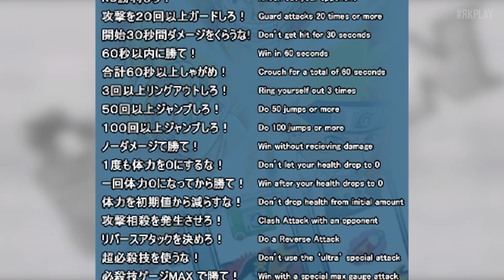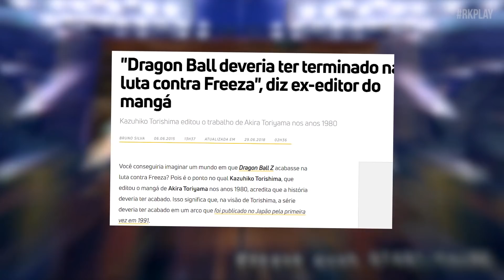Smash Bros de Naruto vs GOKU ONE PIECE | Battle Stadium DON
Battle stadium don é um Smash bros de dragon ball , one PIECE e naruto , e até hoje é lembrado por ser um jogo incrível que marcou a geração do PlayStation 2

PLAYLIST HISTORIA DOS JOGOS

Battle Stadium D.O.N é um jogo de luta japonês para o GameCube e Playstation 2 possuindo personagens de séries de anime e mangá populares como Dragon Ball Z, One Piece e Naruto, consequentemente constituindo um D.O.N.

Semelhante à série Super Smash Bros., os jogadores são situados em um estágio móvel ou estático. A partir do Poder da Rocha, os estágios possuem um determinado nível de interatividade. Os jogadores então devem lutar contra os seus oponentes. Diferentemente de outros jogos de luta, D.O.N utiliza indicadores de vida combinados, ou seja, diminuir o indicador de vida de um jogador causará o aumento do indicador de vida de outros jogadores. Assim, para um jogador poder vencer uma luta, ele deve fazer o seu próprio indicador de vida preencher toda a barra. Devido a tal fato, uma luta pode potencialmente durar indefinidamente caso um tempo limite não seja estabelecido. Também há técnicas no jogo que podem ser retiradas (como o Kamehameha para o Goku e a Técnica de Invocação para o Naruto) e supers que podem transformar os personagens (como o Rasengan de Naruto tornando-o na Raposa de Nove-Caudas e a Genki Dama de Goku tornando-o em Super Saiyajin). Além disso, alguns personagens induzem uma transformação temporária durante a batalha (como o Sharingan de Sasuke e o Gear Second de Luffy).

Missões
O modo singular propicia ao jogador uma luta por cinco, dois ou três rounds, os quais possuem missões com objetivos selecionados aleatoriamente. No entanto, dependendo da dificuldade escolhida pelo jogador, diferentes quantidades de missões são fornecidas, sendo as mais fáceis dedicadas aos níveis de dificuldade menores e as mais complicadas para os níveis de dificuldades maiores. A execução dos objetivos das missões recompensa o jogador com moedas que podem ser utilizadas num caça-níqueis disponível ao completar as lutas. O caça-níqueis é o meio pelo qual o que os desbloqueáveis são obtidos. Há também itens que podem ser comprados para ajudar os personagens em batalha.

Son Gokū [Super Saiyajin] (Genki Dama; Super Genki Dama)
Gohan Adolescente [Super Saiyajin] (Super Kamehameha)
Piccolo (Makūhōidan)
Trunks do Futuro [Super Saiyajin] (Shainingu Sōdo Atakku)
Vegeta [Super Saiyajin] (Resplendor Final)
Freeza (Esfera da Morte)
Cell (Super Kamehameha)
Majin Boo (Raio de Chocolate)

One Piece
Moneky D. Luffy [Gear Second](Gomu Gomu no Hanabi/Fogos de Artíficio de Borracha)
Roronoa Zoro (Santoryu Ogi: San-Zen-Se-Kai)
Nami (Tornado Tempo)
Usopp (Usopp Pound)
Sanji (Mouton Shot)
Tony Tony Chopper (Kokutei Cross)

Naruto
Naruto Uzumaki ( Modo da Raposa de Nove-Caudas) (Rasengan)
Sasuke Uchiha (Selo Amaldiçoado do Céu Estágio 1) (Chidori)
Sakura Haruno (Poder da Sakura Interior)
Kakashi Hatake (Sharingan) (Corte Relâmpago)
Rock Lee (Quinto Portão) (Lótus Reversa)
Gaara (Fluxo da Cachoeira de Areia Movediça)

Estágios

Cidade do Oeste
Planeta Namek
Câmara Hiperbólica do Tempo
Arena do Torneio Mundial

One Piece
Going Merry
Baratie
Giant Jack

Naruto
Konohagakure
Vale do Fim
Floresta da Morte